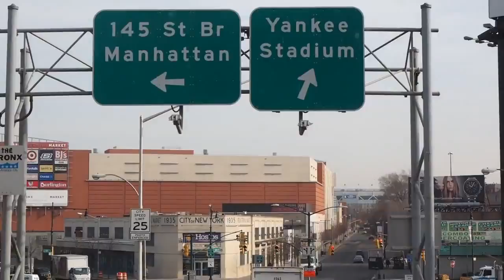NY60 - TheDuke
Dr. Joseph Mills is a wonderful man as evidenced by what he does for Kids Need More on Opening Day at Yankee Stadium every year.
The world needs more people like this.

KiDS NEED M♥RE is a 501(c)(3) nonprofit charitable organization dedicated to creating a community through recreational events and camping experiences for children, families & young adults coping with cancer and life-threatening illness.

or @masemans